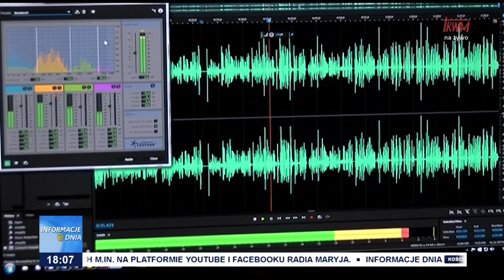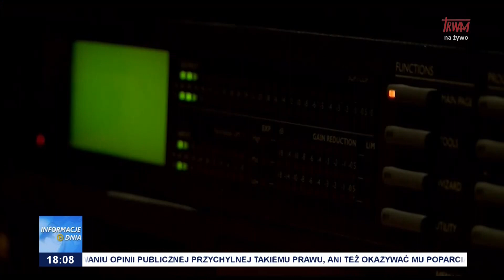Komisja śledcza ds. Pegasusa